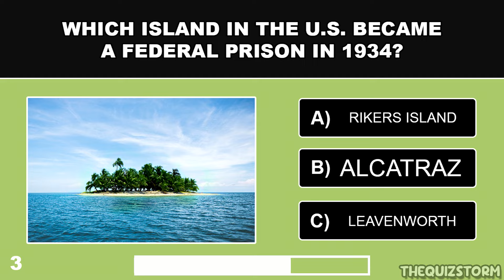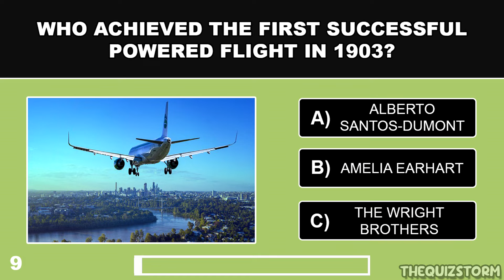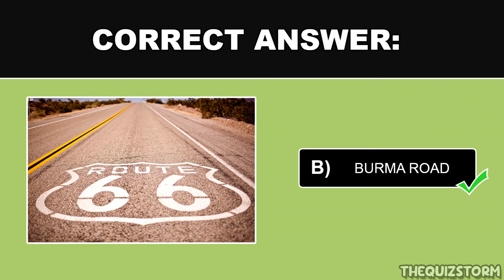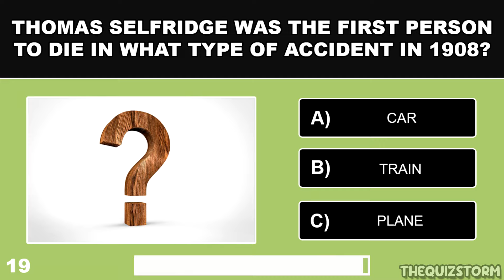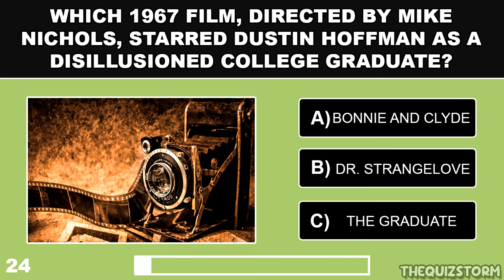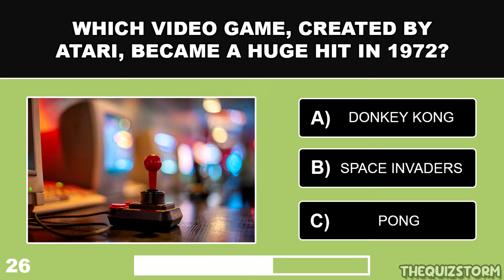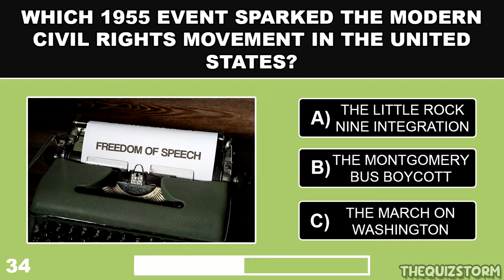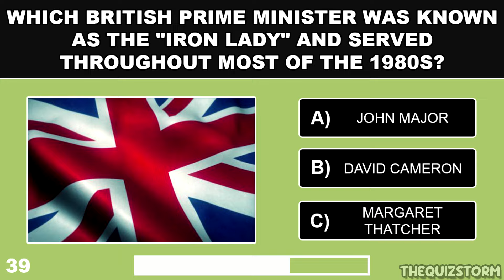Only 70 Year Old's With HIGH IQ Can PASS This TRIVIA QUIZ! - SENIORS General Knowledge!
Do you think your IQ is still high for a senior? This 40 multiple choice quiz can help test your general knowledge! Face off against friends and family members to see who gets the better score once completed!